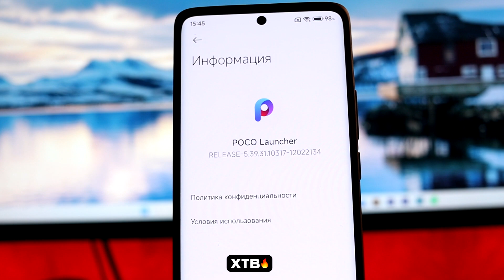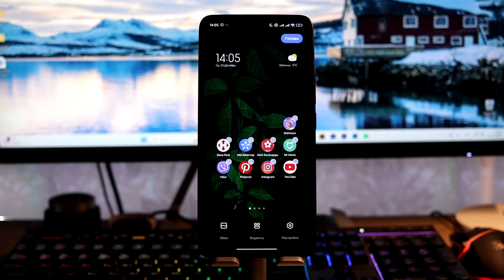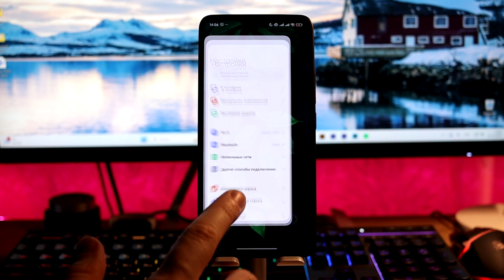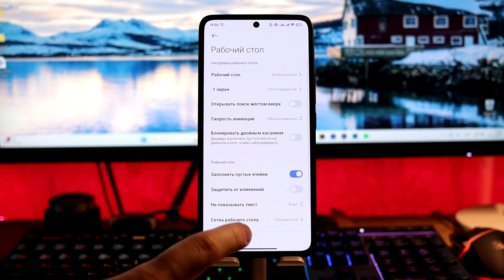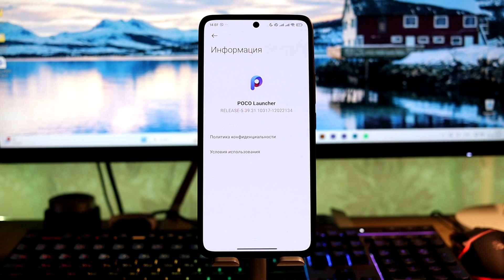🔥 УЛУЧШИ Свой POCO! // Новые анимации и не только! // POCO Launcher V5.39 из HyperOS 2 Global!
🔥 Новое обновление для смартфонов POCO - POCO Launcher V5.39 из HyperOS 2 Global!